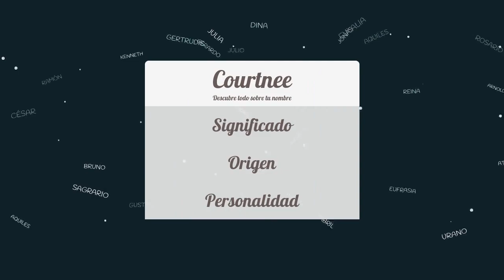Significado de Courtnee, nombre Francés para tu bebe niño o niña (origen y personalidad)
Descubre el significado del nombre (Francés) Courtnee y el origen de su procedencia. En la fuente original podras descubrir la personalidad y algunos datos curiosos del nombre para tu bebe.